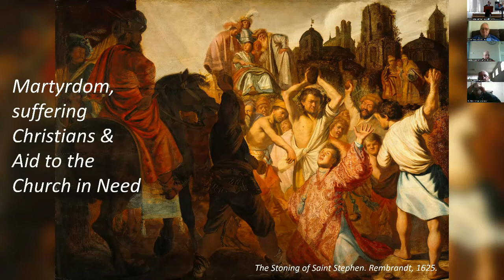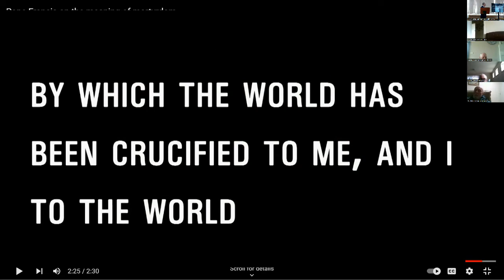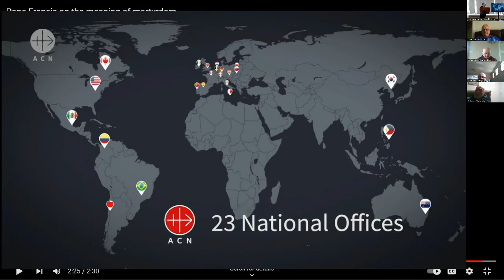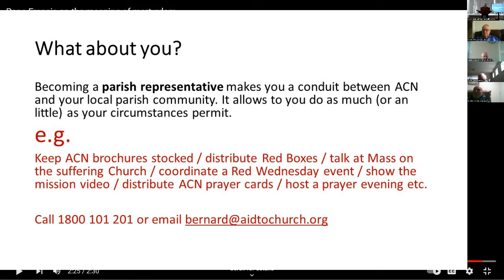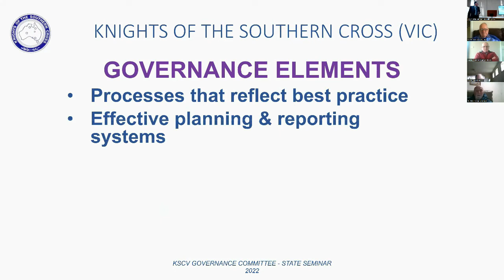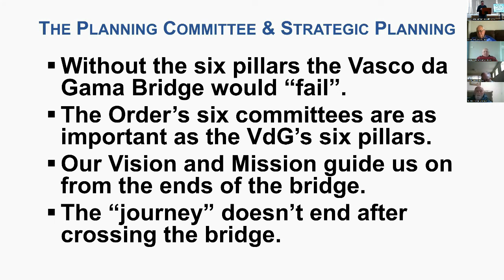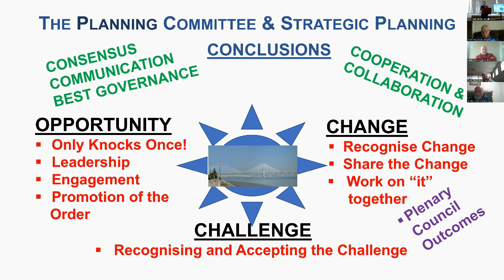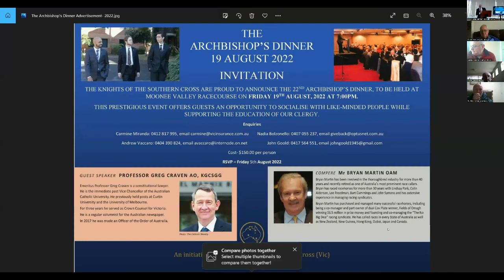Knights of the Southern Cross Victoria State Seminar- June 26, 2022- Afternoon Session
Video from the Knights of the Southern Cross Victoria State Seminar, held in person at St Clare's Parish Box Hill North, and online via teleconference of the program Zoom on Sunday June 26, 2022. The Seminar is an annual event for KSCV Members to discuss issues relevant to the Order.

This video is from the afternoon Session.

Segments that were presented during the day have been timestamped below for the viewer's benefit.

0:00- Bernard Toutounji- Aid to the Church in Need Australia/Q & A with Bernard Toutounjii/Vote of thanks to guest speaker- State Chairman Paul Mitchell
56:23- Carmine Miranda- Order Development Committee Training Presentation / Q & A
1:13:04- Glenn Morris- Governance Committee Presentation / Q & A
1:21:38- John Bruce- Planning the Future of the Order / Q & A
1:37:32- Michael Palma- Open Forum Discussion by the Members
1:43:39- Paul Mitchell- Summary of the day
1:57:37- Closing Prayers/Close of Afternoon Session